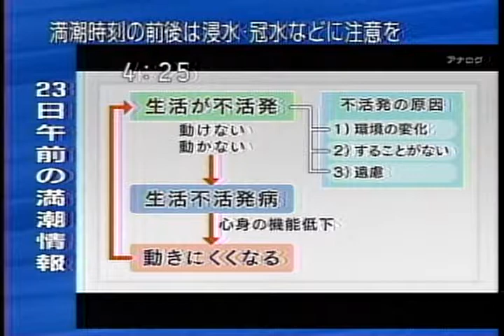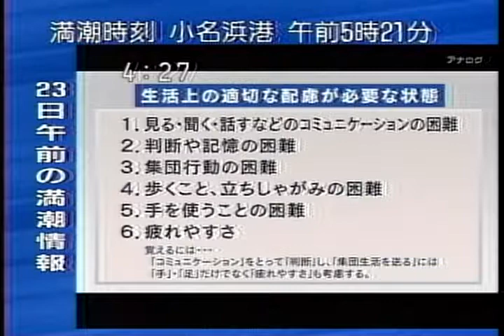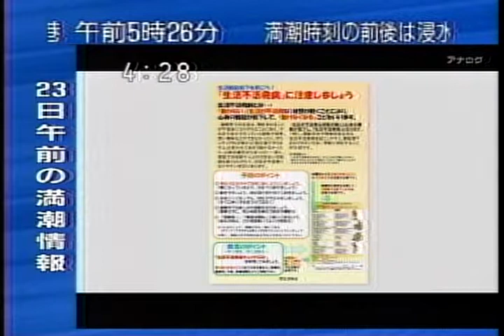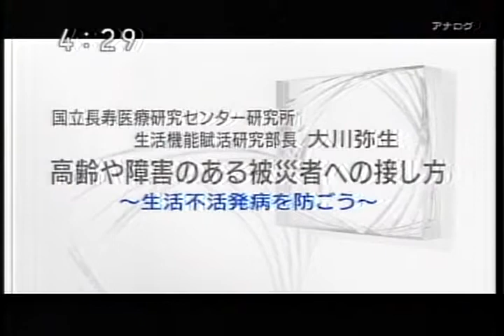高齢や障害がある被災者への接し方-生活不活発病を防ごう-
高齢や障害がある被災者への接し方
生活不活発病を防ごう
大川弥生氏